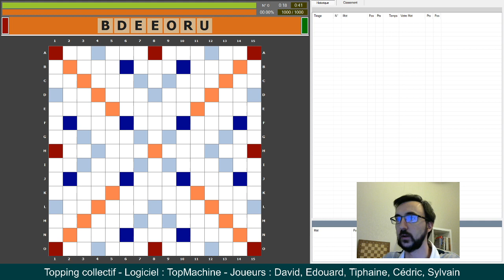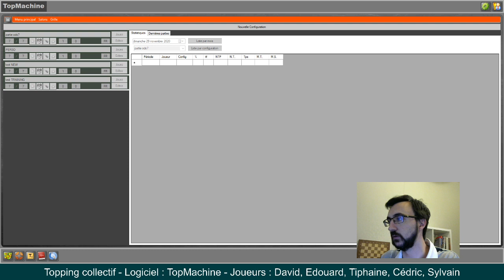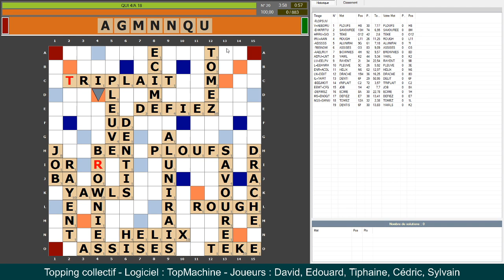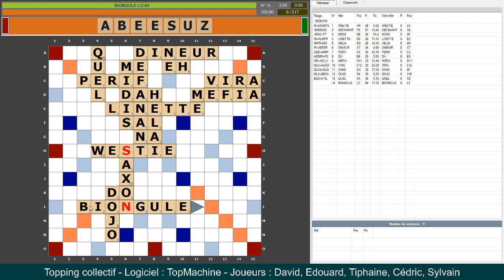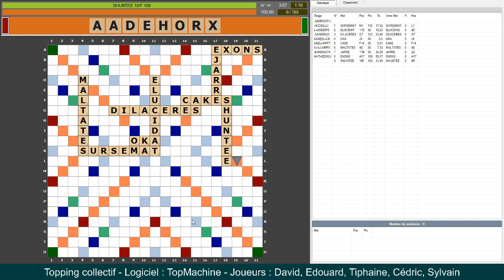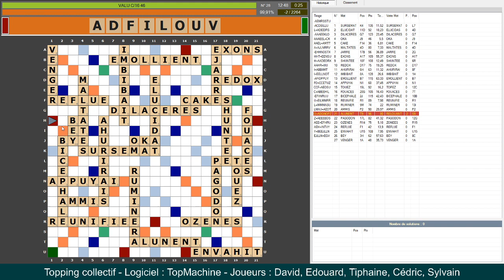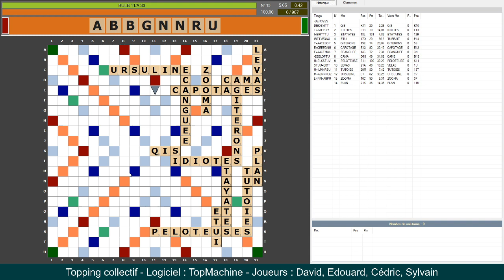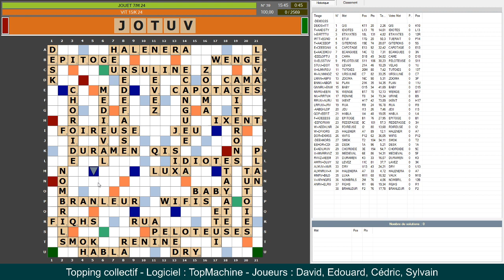Topping collectif TopMachine avec SuperGrille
le dimanche 29 novembre. Topping sur twitch tous les dimanches à 21h00. Soutenir la chaîne